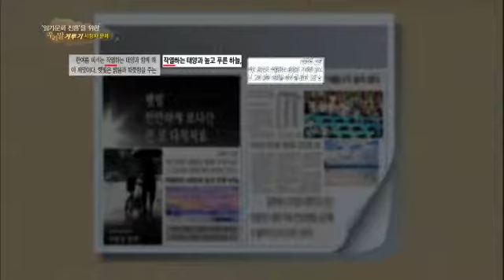우리말 겨루기 - Woorimal Battle EP476 # 009